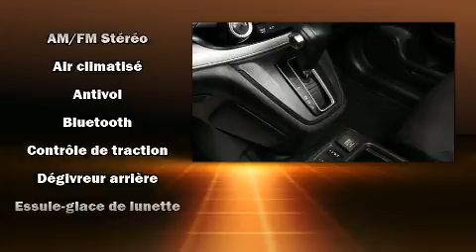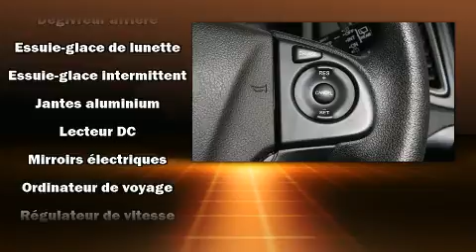2015 Honda CR-V SE BLUETOOTH/CAM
Honda Gabriel
7000, Henri-Bourassa Est

Montez à bord et laissez-vous éblouir par le Honda CR-V 2015. Grâce à la souplesse de son moteur 4 cylindres de 2,4 litres, les passages de vitesses se font tout en douceur, vous bénéficierez aussi d'une expérience de conduite confortable et prévisible. La liste d'équipement est impressionnante, mais elle ménagera votre budget. Comme les sièges chauffants, des phares à extinction temporisée, un ordinateur de bord, un afficheur de la température extérieure, une banquette arrière à dossiers rabattables séparés, console de plafond, essuie-glace arrière, et un régulateur de vitesse. Vous apprécierez la musicalité de la chaîne stéréo, qui comprend une lecteur CD et une connexion MP3, commandes audio sur le volant, et 6 haut-parleurs parfaitement positionnés. Honda accorde la priorité à la sécurité et la protection en incluant: coussins gonflables à l'avant, rideaux gonflables pour protéger la tête, système antipatinage, système d'assistance au freinage, un système antivol, et freins à disque aux 4 roues avec antiblocage. Le sophistiqué système de traction intégrale procure une tenue de route rassurante par toutes conditions routières. Voici un véhicule d'occasion certifié qui a passé haut la main l'exigent processus de certification de Honda, qui comprend une inspection exhaustive en 150 points! Venez rencontrer notre expérimenté personnel des ventes qui se fait une obligation de répondre à vos besoins. Nous serons heureux de répondre à toutes vos questions. N'hésitez pas à nous appeler.